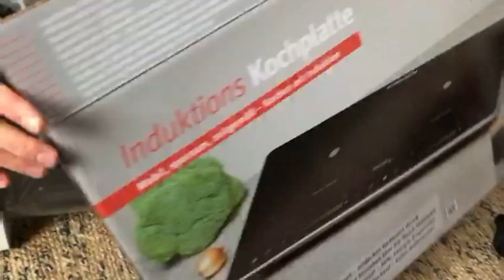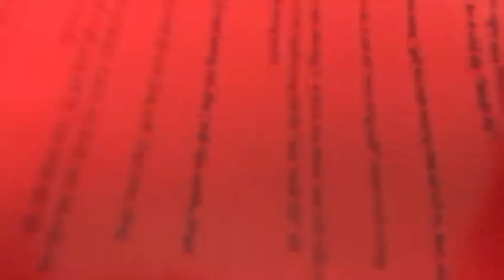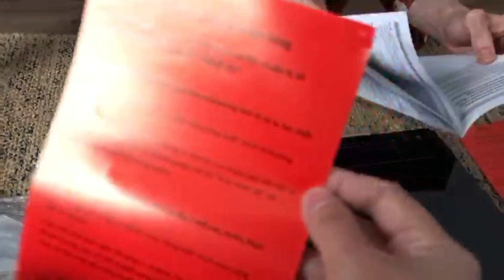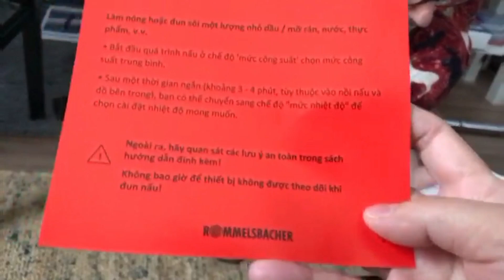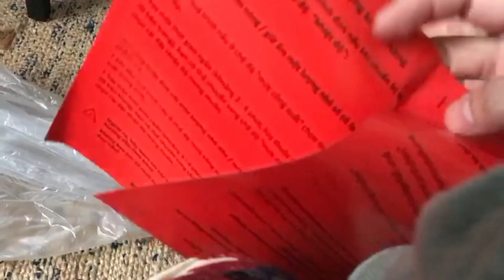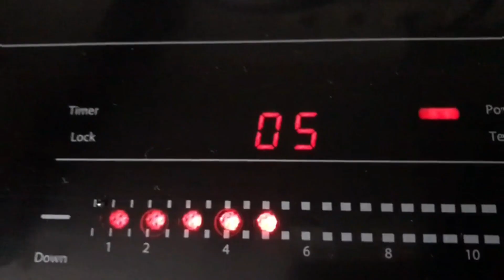Ba Khoai Tây mua cái bếp mới hàng Đức mua ở Đức và có bản lưu ý bằng tiếng Việt luôn